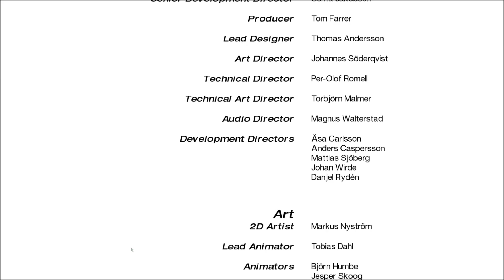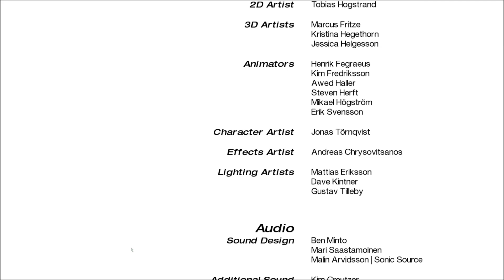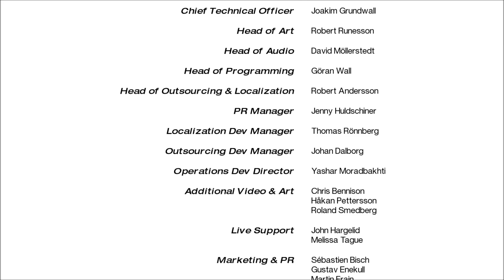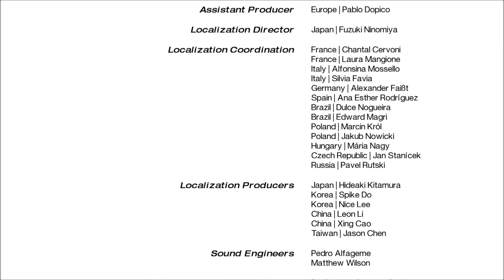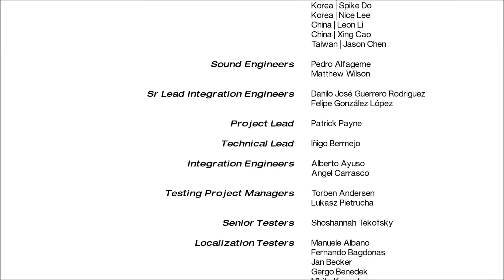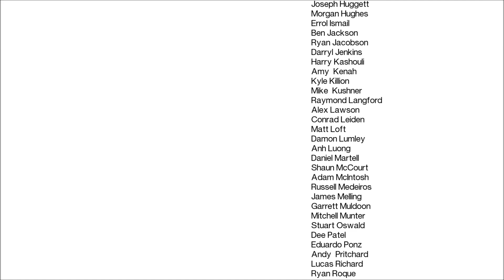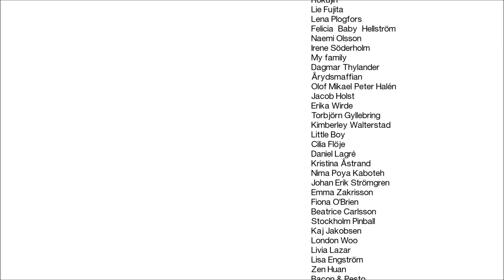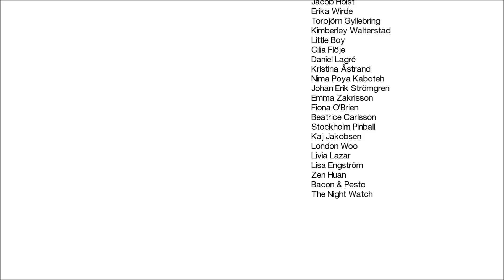Let´s Play Mirrors Edge #025 ThE EnDe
In einer Stadt, in der Informationen streng überwacht sind, können nur agile Kuriere, genannt 'Runner', sensitive Daten transportieren und vor wachsamen Augen schützen. In diesem scheinbar utopischen Paradies wurde ein Verbrechen begangen - Ihre Schwester wurde als Sündenbock missbraucht und nun ist man auch Ihnen auf den Fersen